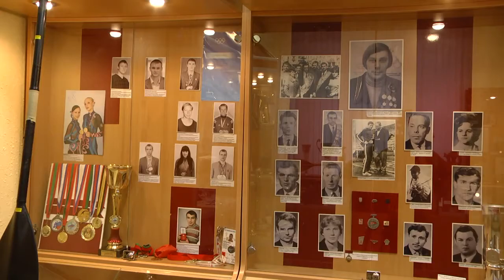Факультету физической культуры - 70 лет!